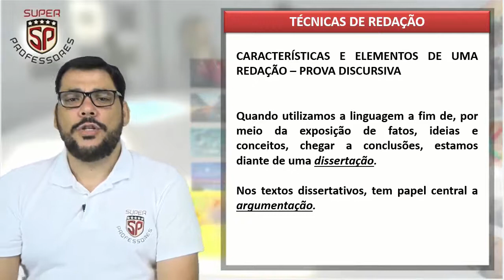Concurso TRT RJ - Dica de Redação e Língua Portuguesa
O professor Tiago Cesar dá uma dica de Redação e Língua Portuguesa para os concurseiros do TRT RJ.

Para participar da nossa lista de transmissão e receber novidades concurseiras, dicas, aulas e promoções acesse